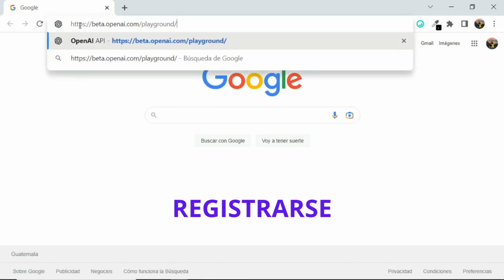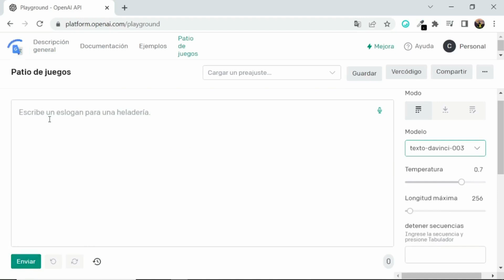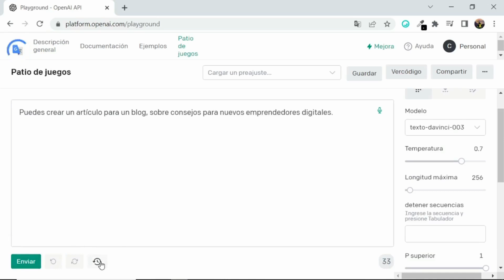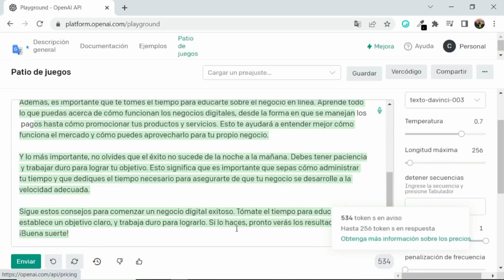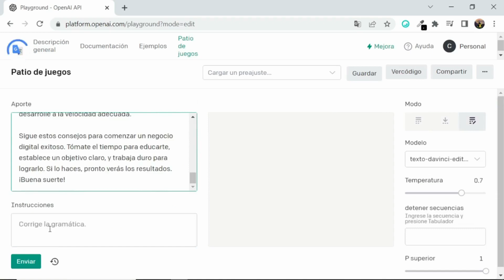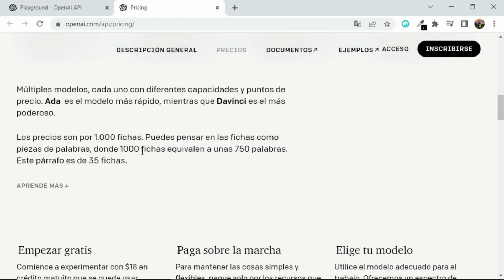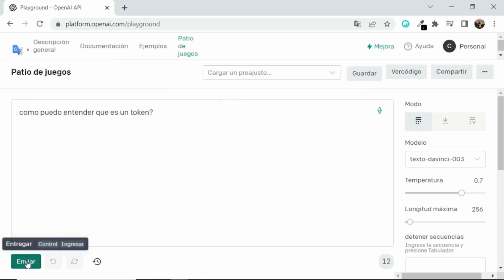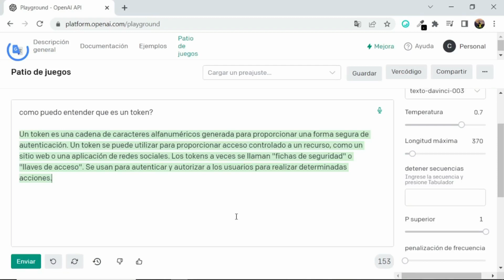Cómo Usar Chat GPT de Open AI Gratis Para Principiantes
Cómo Usar Chat GPT de Open AI Gratis Para Principiantes. Es una plataforma de inteligencia artificial, en donde puede hacer preguntas y un robot  le responderá.
vamos a explorar la interfaz  y saber su uso básicamente paso a paso.
si ya tienes una cuenta de chat gpt deberás iniciar sesión con tu cuenta asi de facil. y si no tienes deberás crear una y seguir una guia en donde te pedirán un correo, una contraseña y verificar tu cuenta con un número de movi. y ya dentro podrás usar automáticamente el sitio gratis por tres meses con un crédito de $18  que te regala de tres meses. mira el video para no perderte ningun paso.

regalame un gran me gusta, comenta, comparte, muchas gracias.

     Sitio Openai playground.

             Catgpt no funciona.

        Crear, descargar e instalar Discord

        Mil imagenes al dia con inteligencia ai